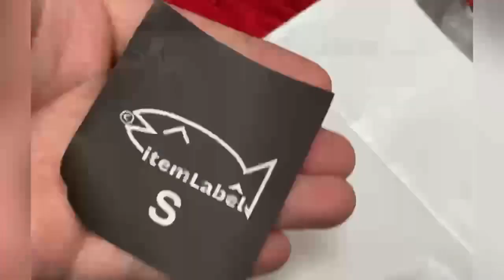Opening a triple sleeve Peepy shirt!!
Unboxing a triple sleeve Peepy shirt!!

(Just a short unboxing vid,- will be getting more munmuns soon🤫)